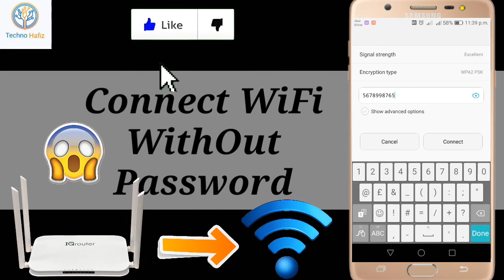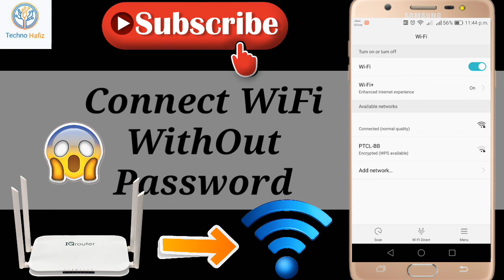Bgair Password Ke WiFi Kaise Connect Kre | How To Connect WiFi Without Password | Techno Hafiz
Is Video Mein ApKo WiFi Hack Krne Ka Tarika Btau Ga .. .. 👇. 👇. 👇. 😨

Hello Friend,s I Am Hafiz Muhammad Haseeb 😘😘😘 . . .

It Is My Phone Number And Whatsapp Number 📲 If You Want My Any Help So You Can Contect Me 🎎 . . . (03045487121)

It Is My Facebook Page Link 🔓 . Join It Now For More Information 📬 .

 It Is My Instagram Account Link 🔓 . . .
If You Ask Some Questions 📝 . . .

14 Ineresting Videos 😎 Is HERE 😃

How To Increase TikTok Follows

New Trick Of Hide Android Pics:-

Get Free 1000 Balance On Telenor:-

New Android Secret By Tourch/FlashLight

My Dream Was To Become A GentleMan

How To Update NS Whatsapp

Friends Ager Aapko Hamari Videos Pasand Aye To Like Comment Aur Channel Bi Subscribe Karein Aur Ager Ap Ko Kisi Cheez Ki Samaj Nahi Ati To Comment Mein Abhi Phuchey Takay Mein Apka Jwab Jald Se Jald De Saku 📧📲 📝 ☎ . . . Ok☑️ ☑️☑️☑️

how to add TikTok video in foryou page picture editing how to edit pic how to make professional profile for tiktok instagram facebook and twitter ns whatsapp fm whatsapp gb whatsapp mod whatsapp feature whatsapp hack whatsapp jadu whatsapp whatsapp tricks ns whatsapp update problem how to update ns whatsapp ns whatsapp ko kaise update kre gb whatsapp secret tricks gb whatsapp mod whatsapp tricks whatsapp whatsapp no 1 mod whatsapp how to download mod whatsapp how to download gb whatsapp how to download secret whatsapp gb whatsapp features whatsapp new latest tricks 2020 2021 how to get unlimited mbs from jazz world apk jazz world apk se la tadaad mbs kaise le free internet use free internet how to use free internet bgair paiso ke internet kaise chalae free wifi connect free net free net kaise istmal kre hack_wifi_100%

How to connect wifi without password on laptop

How to connect WiFi without password in Android mobile

how to connect wifi without password | Kisi Ka WiFi Bgair Password Ke Connect Kre | Techno Hafiz

How to hack wifi password on laptop Windows 10

How to connect WiFi without password and WPS
How to connect wifi without password iPhone
How to hack nearby wifi password
How to get wifi password of neighbors
How to hack wifi password without software